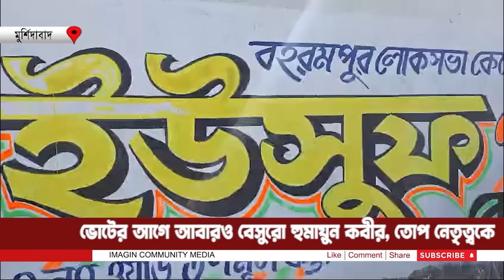Humayun Kabir on Lok Sabha Seat: ভোটের আগে আবারও বেসুরো Humayun কবীর, তোপ নেতৃত্বকে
Trinamool MLA Humayun Kabir of Besuro Bharatpur again after announcing the candidate. He claims that there is a lot of time left for the Lok Sabha polls which could change the political map of the district in the coming days. Those who have existed since the birth of Trinamool do not exist today.